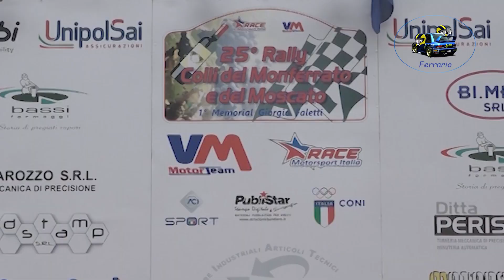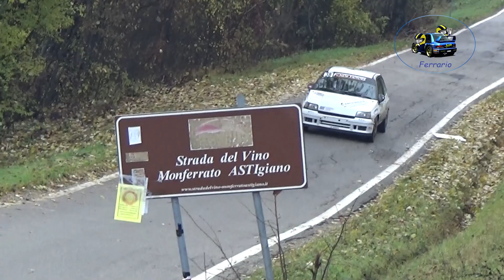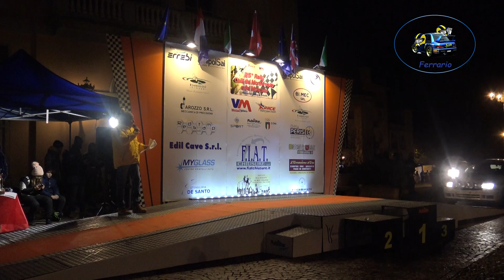25°Rally Colli Monferrato e del Moscato 2022 BECUTI-BOSCO by Ferrario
I migliori passaggi esterni dell'equipaggio BECUTI-BOSCO su Renault CLIO durante il 25°Rally Colli Monferrato e del Moscato 2022 .